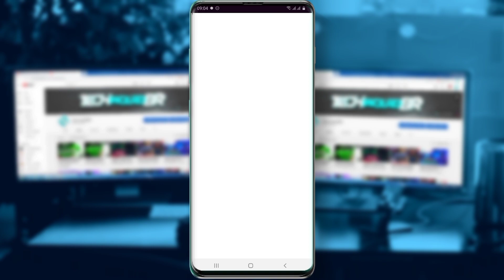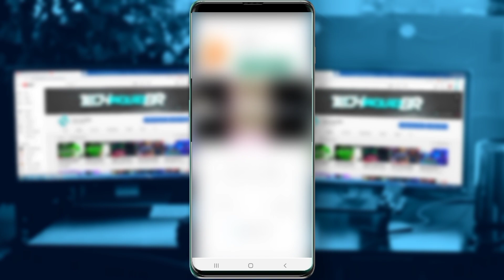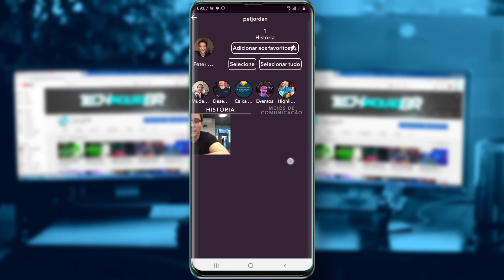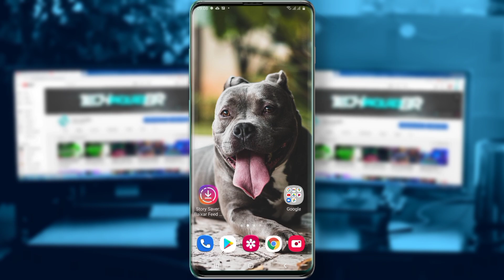COMO BAIXAR STORIES ANTIGOS, EM DESTAQUES!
Nesse video você vai aprender a como baixar STORIES, DESTAQUES E POSTS  no instagram!